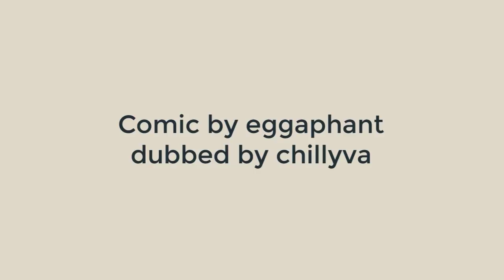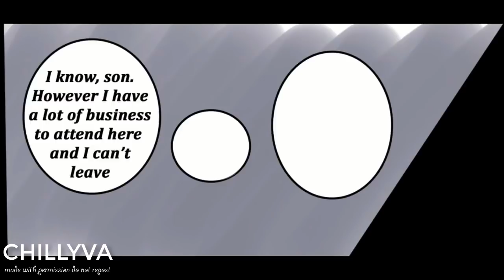ADRIENS NEW FATHER?【Miraculous Ladybug Comic Dub Compilation